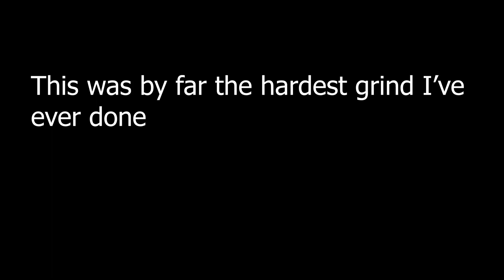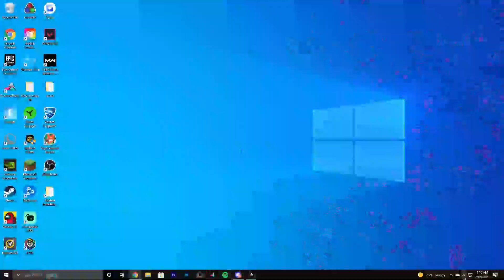i thought it was over... (SIXTH PRESTIGE GRIND) | Cosmic Prisons XIII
After I thought it was over... 6th prestige grind. Sorry for the low effort video, but MAP 13 MONTAGE COMING TOMORROW 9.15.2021.

Some information about the montage: Voting will start Friday Sep 17 so please don't forget to vote.